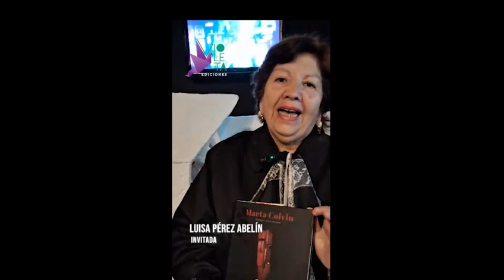Nuestros lectores opinan. Violeta Ediciones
Violeta Ediciones se complace en compartir su espacio, Nuestros lectores comentan.

Presentación del libro: Marta Colvin, diálogo con el presente. Comenta Luisa Pérez A, invitada especial.

Libro que conjuga en sus páginas poesía de las más destacas poetas chilenas de la actualidad que dialogan con la obra de la escultora Marta Colvin presentada en un hermoso registro fotográfico.

Libro financiado por Fondo Regional de la SEREMI de Culturas, las Artes y el Patrimonio. Región de Ñuble